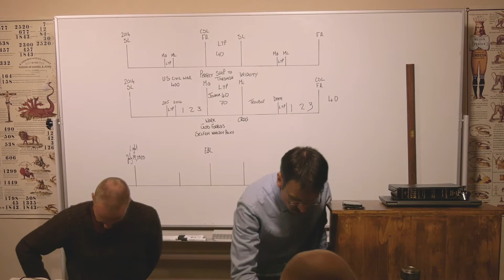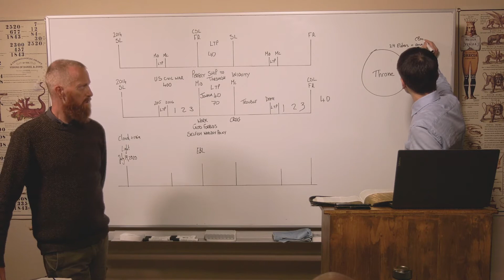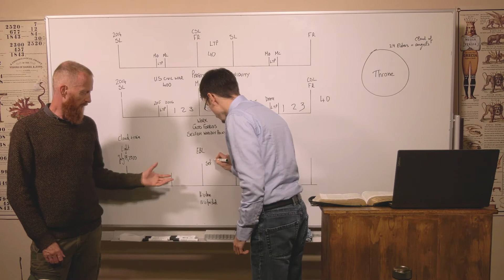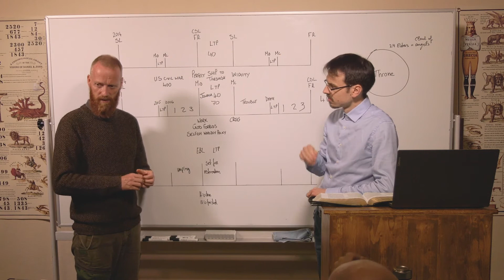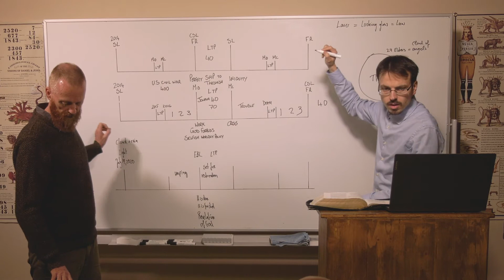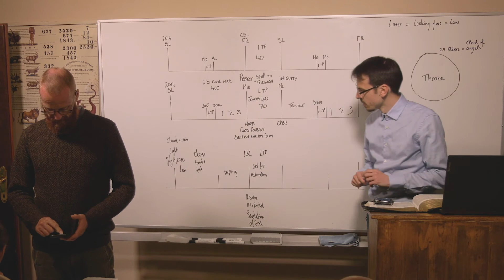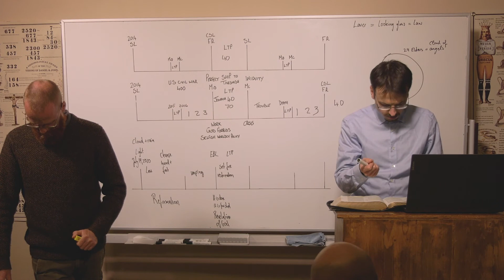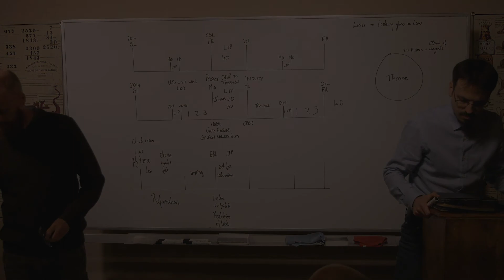15/10/20 - Lay down every weight/Lege jedes Gewicht runter